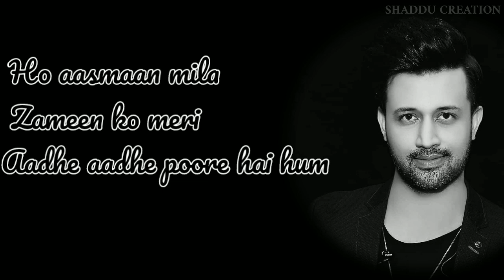Jeena Jeena best lyrical whatsapp status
Haa sikha maine jeena jeena

Shaddu Creation 👍👍